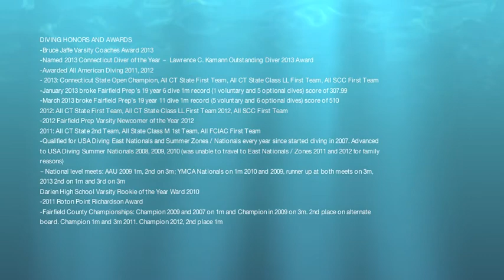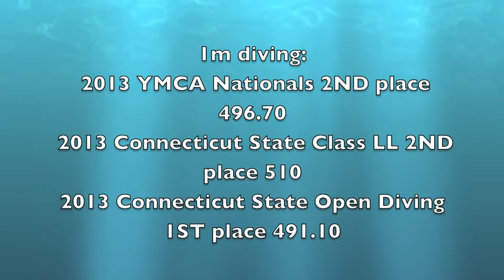Jake Bowtell, 17, Fairfield College Preparatory School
Jake Bowtell, Junior, 17, attending Fairfield College Preparatory School. 3m and 1m diving  from 2013 National and State meets.